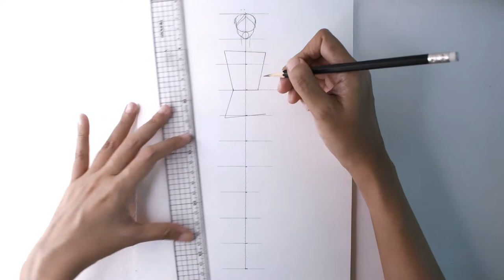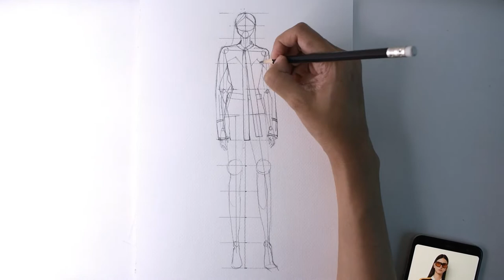HOW TO DRAW COLOURBLOCK patchwork Fashion illustration with makers from burberry resort 2022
Join my fashion illustration course on UDEMY

0:00    Figure drawing
06:40 Colouring